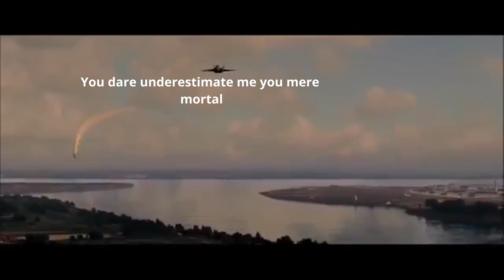Plane Crazy Shredder Bugs Portrayed By Olympus Has Fallen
I actually did it lol and this movie clip is not by me. My editing skills are kinda kool :)